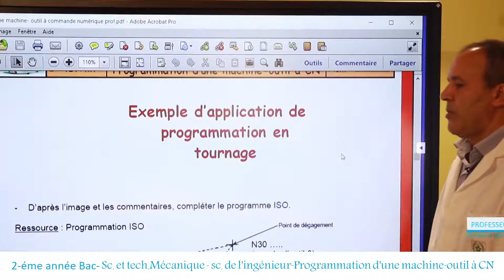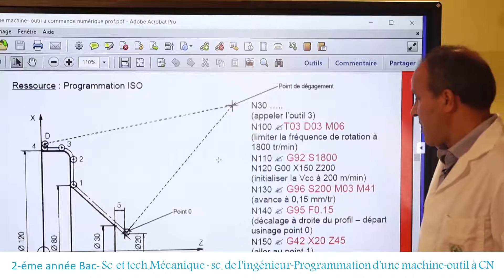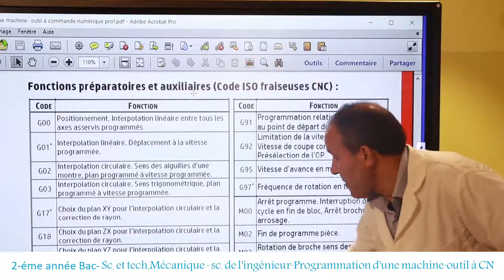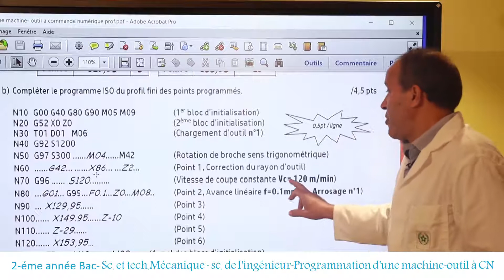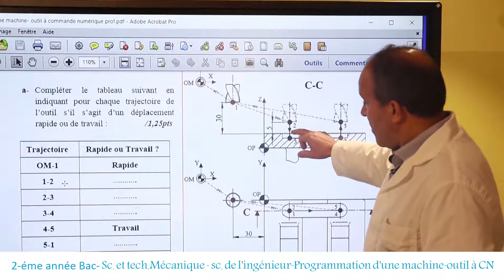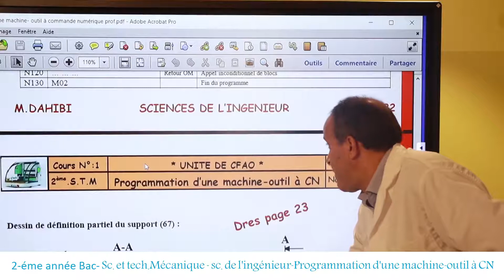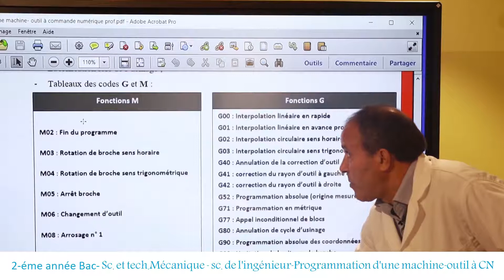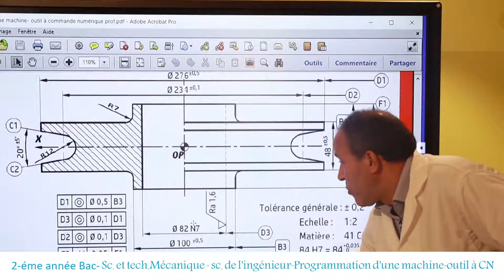MS 2B STM SI 18 Unité CFAO Programmation d'une machine outil à CN suite